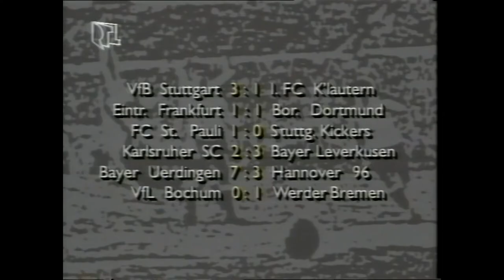1. FC Köln – FC Bayern München (Saison 88/89, 31. Spieltag, "Anpfiff", RTL plus)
Das entscheidende Spiel um die Deutsche Meisterschaft am 31. Spieltag der Bundesliga-Saison 88/89 noch einmal erleben: Aumann – Augenthaler – Grahammer – Pflügler – Reuter – Flick – Kögl –  Nachtweih – Thon – Wegmann – Wohlfarth – Johnsen –  Dorfner  –  Jupp Heynckes (Trainer) – Wilfried Mohren  (Reporter) – Ulli Potofski (Moderator) – Günter Netzer (Experte)